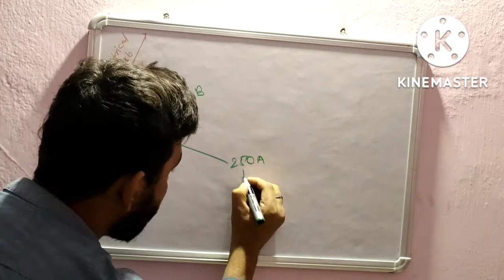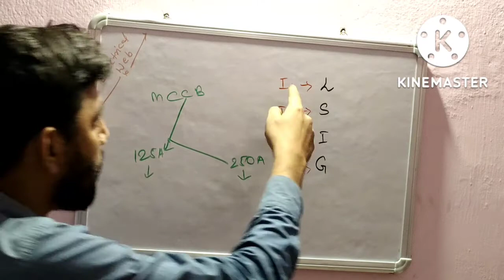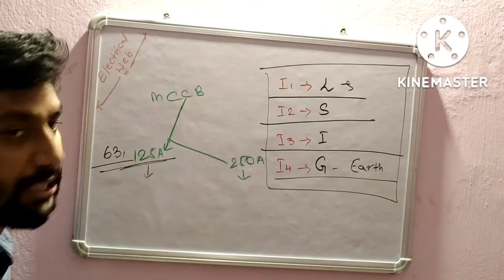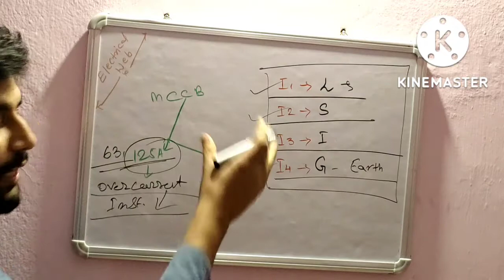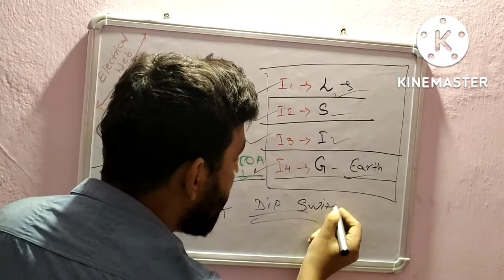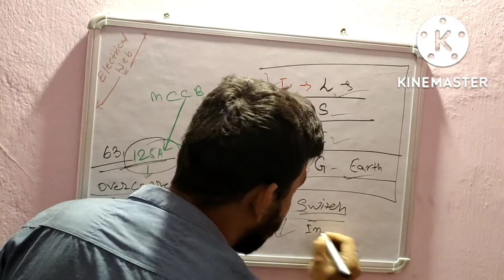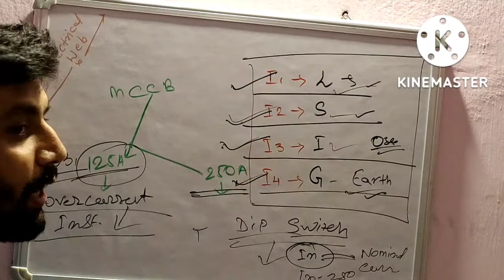LSIG settings of MCCB||Trip setting of MCCB